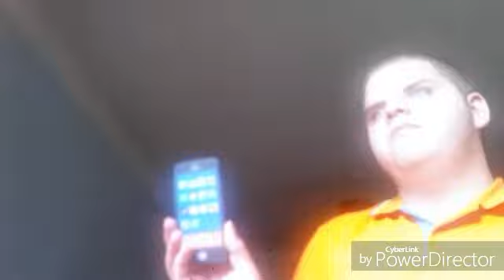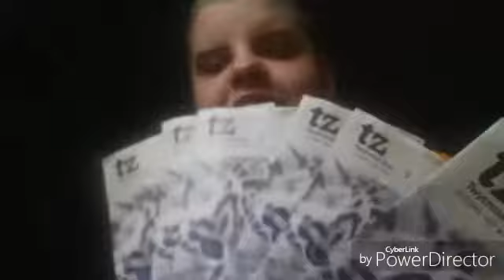My trip to Twycross zoo | Random Vlogs #5.3 - 105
Social Media (in order of activity)

In this video I talk about my experiences at Twycross zoo. Enjoy!

And, Remember, you're AWESOME!